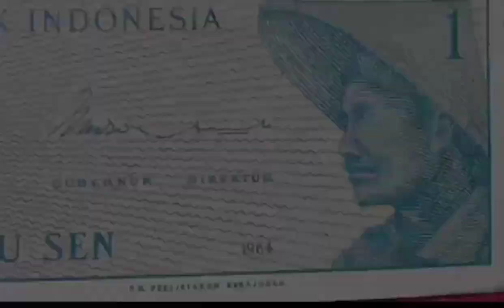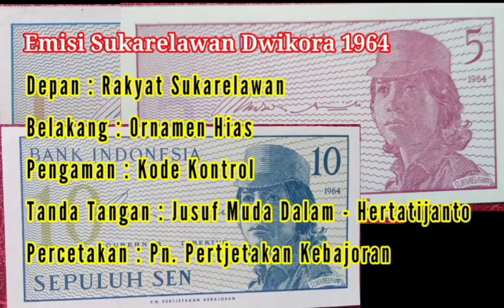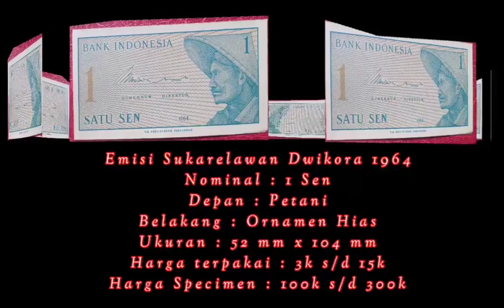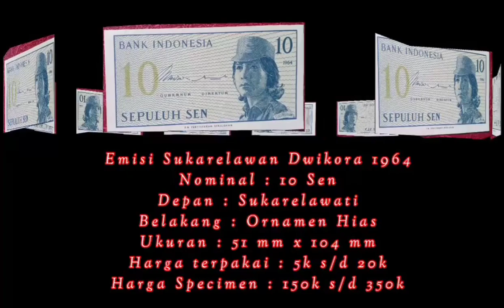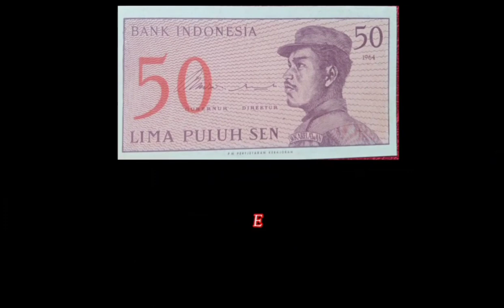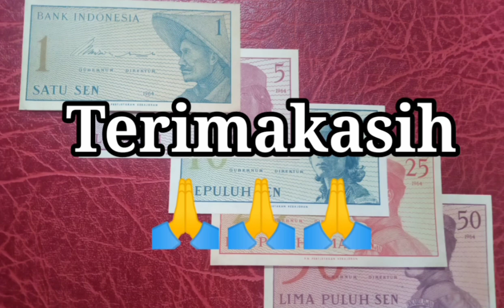DUIT BAHARI | Daftar Harga Uang Kuno Sukarelawan Dwikora 1964 | Sejarah Singkat patung Tani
Sejarah Singkat Patung Tani ( Rakyat Sukarelawan ) Dan Daftar Harga Uang Sukarelawan Dwikora 1964.

EMISI SUKARELAWAN DWIKORA 1964
nominal : 1 Sen
Depan : Petani
Belakang : ornamen hias
ukuran : 52 mm x 104 mm
pengaman : kode kontrol
tanda tangan : jusuf muda dalam - hertatijanto
percetakan : pn. pertjetakan Kebajoran.

nominal : 5 Sen
Depan : sukarelawati
Belakang : ornamen hias

nominal : 10 Sen
Depan : sukarelawati
Belakang : ornamen hias
ukuran : 51 mm x 104 mm
pengaman : kode kontrol

nominal : 25 Sen
Depan : sukarelawan
Belakang : ornamen hias
ukuran : 55 mm x 112 mm
pengaman : kode kontrol

nominal : 50 Sen
Depan : sukarelawan
Belakang : ornamen hias